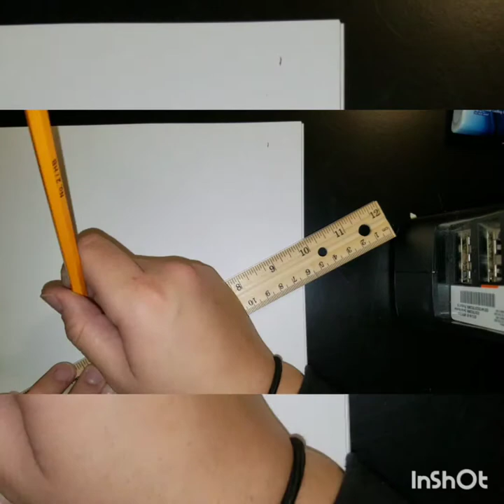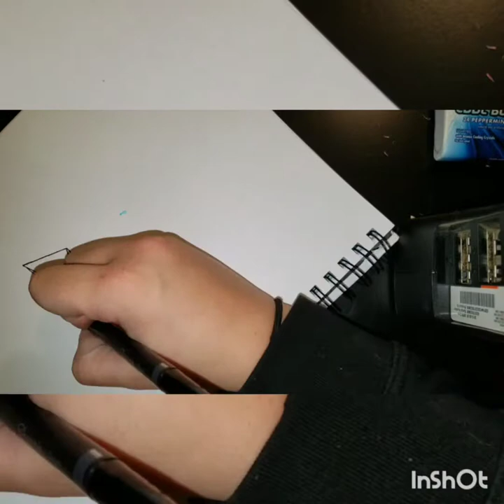Paper boat (origami) water color painting •recreation•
As a disclaimer I would like to say the original idea for this was not mine. I found the original painting on Pinterest and so the painting and idea belong to someone with the user John art on Pinterest. I wasn't able to find his Instagram but all credit does go to him. This is just my recreation. I admire the original artist and wanted to try my hand at it. Also I would like to say I'm still new at watercolor and drawing and art in general so go easy on the critiques. I do not claim to be a professional artist and all my art is for fun.